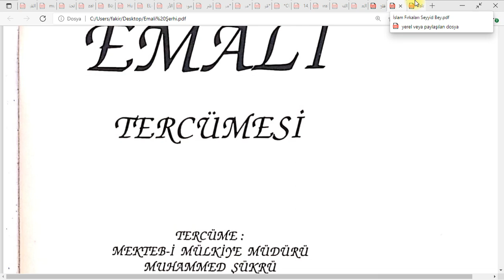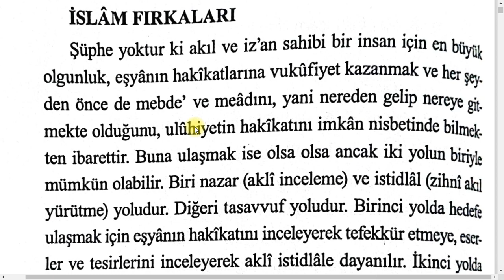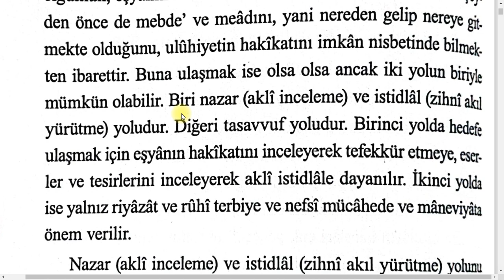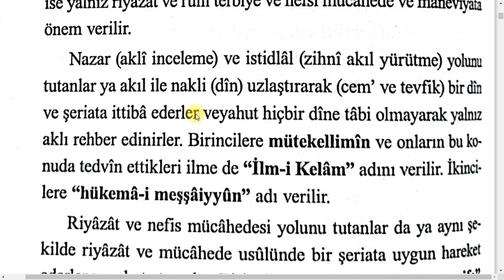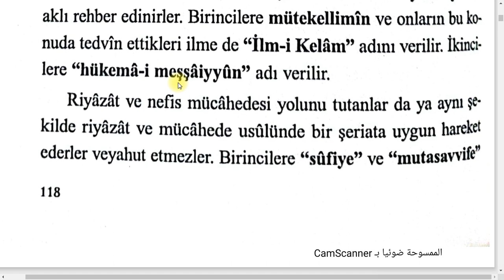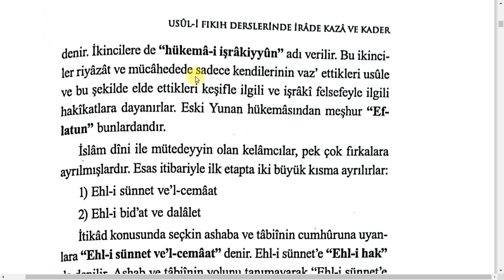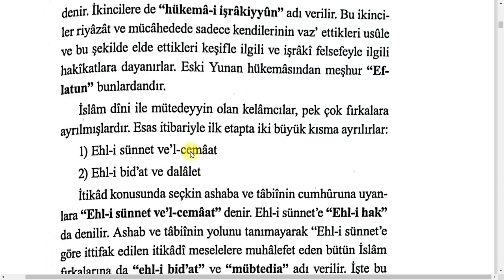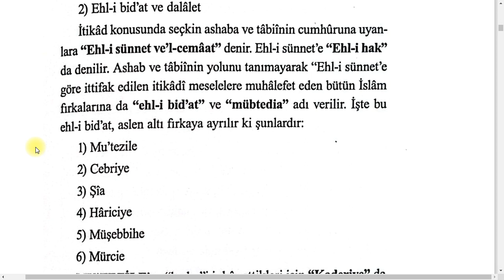KELAM İLMİNE GİRİŞ:EMALİ ŞERHİ-1 (İlm-i Kelâm ve Fırkalar)